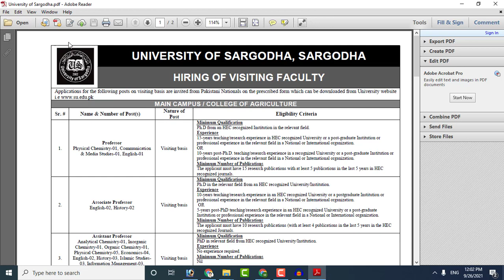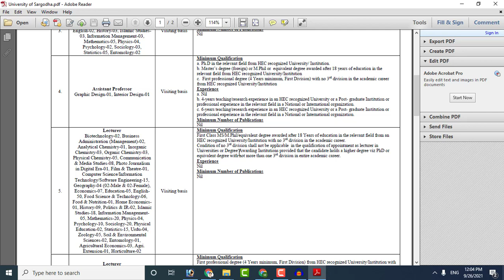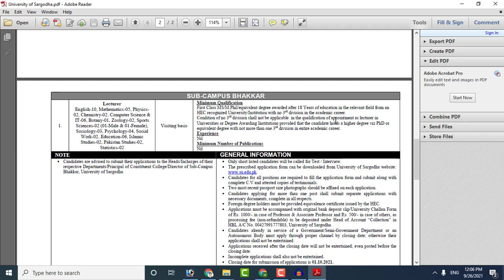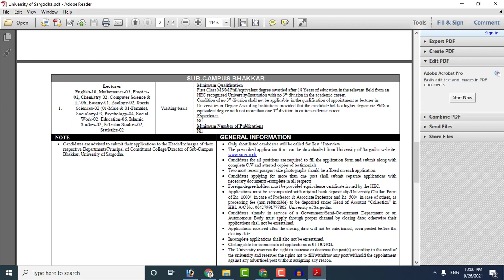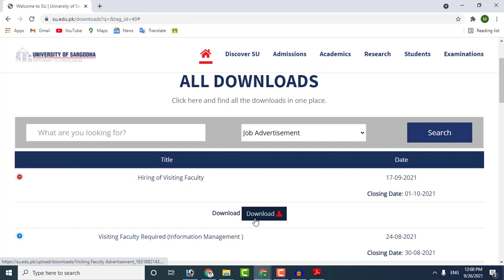University of Sargodha jobs 2021 || New lecturer jobs 2021 || UOS lecturer jobs 2021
UniversityOfSargodhajobs2021